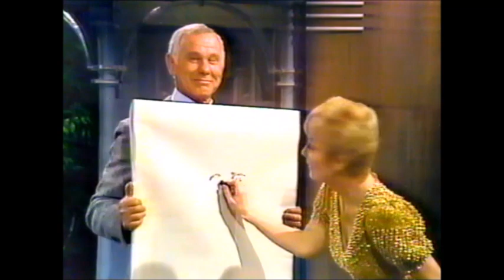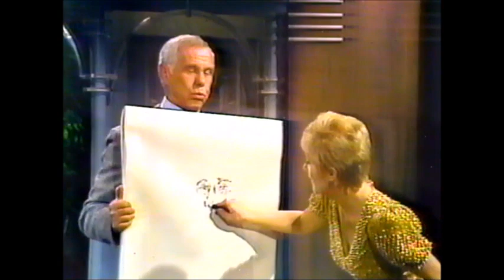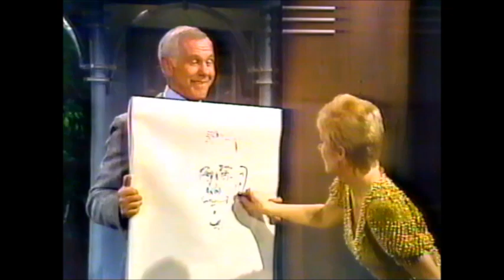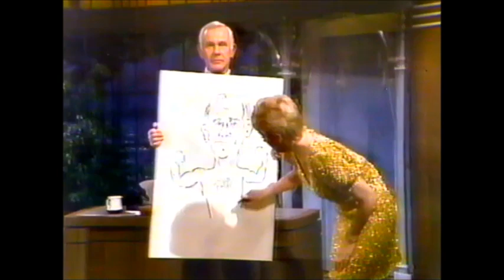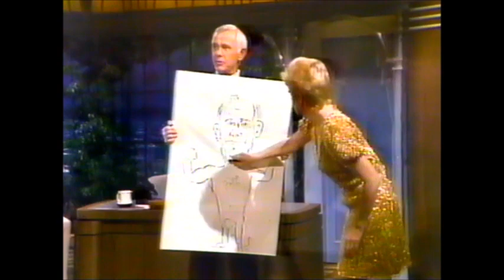Johnny Carson Memories: Comedienne Maureen Murphy Performs While Sketching Johnny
She delivers a creative comedy routine while doing a nice job drawing Johnny’s likeness. EXCERPT